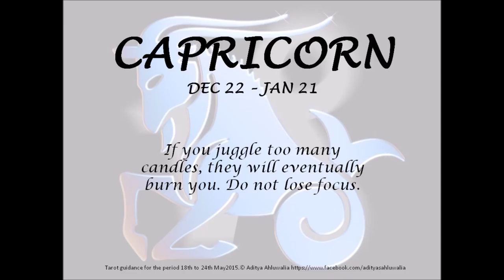Tarot 18th to 24th May 2015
Tarot Guidance from 18th to 24th May 2015. ‪#‎TarotGuidance‬ ‪#‎adityaahluwalia‬ ‪#‎Tarot‬